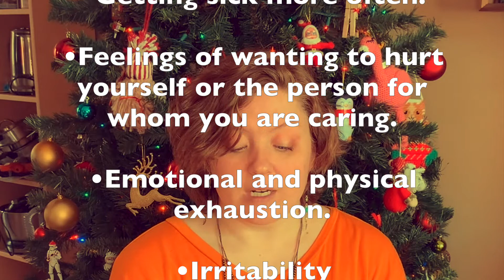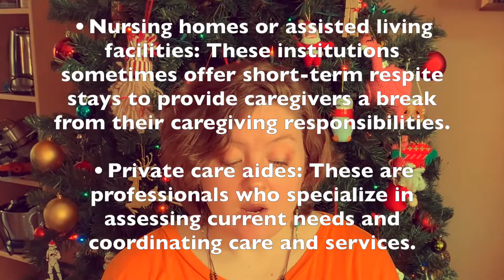Caregiver Burnout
A caregiver with burnout has become overwhelmed and is physically, emotionally, and mentally exhausted from the stress and burden of caring for their loved one. They may feel alone, unsupported, or unappreciated.